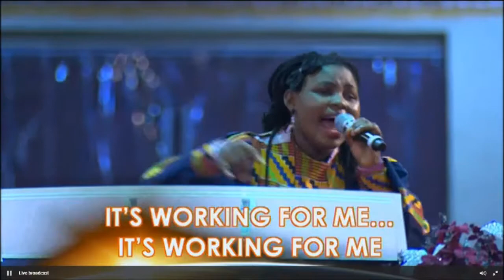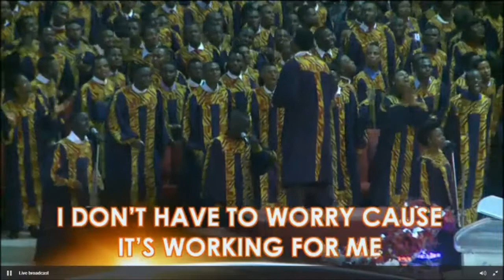IYAC2017 Choir Ministration Day3, LFC cannanland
International Youth Alive Conference day 3 powerful choir ministrations, this is inspiring...All this are working for my good.